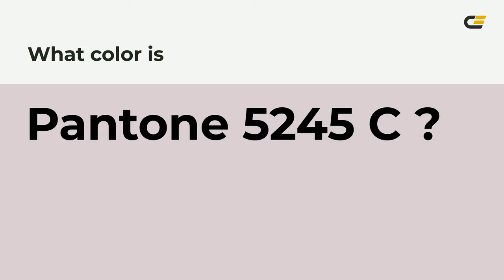color dbcdd3 hex color - Violet color - Cool color dbcdd3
What color is ? dbcdd3 hex color - Violet color - Cool color dbcdd3

Hex dbcdd3 Color Code is also known as color.

Hex dbcdd3 Color code in RGB color code model is created after adding 85.88% red color, 80.39% green color and 82.75% blue color.
Hex dbcdd3 Color code in CMYK color (process color) code model is generated after subtraction of 0% cyan, 6% magenta, 3% yellow and 14% black.